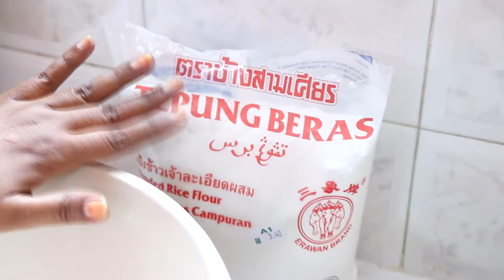ACHI MURUKKU (KUIH BUNGA ROSE) - All Time Favorite Festive Snacks Season 14 - Episode 27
ACHI MURUKKU
(KUIH BUNGA ROSE)

3/4 Packets Of Rice Flour
2 Eggs
2 Cups Sugar
1 Tsp Salt
400ml/Rm4 Coconut Milk
2 1/2 Cups Water
SEASON 14 -
ALL NEW RECIPES AND EXCITING TIPS ON COOKINGS

Lin's Kitchen Is An Indian Food Channel Which Showcases The Best Indian Recipes Hosted By Lina In MALAY Language and Association With Rolandsignworks. I Have A Lot Of Passion For Cooking.

My Dream On Youtube Is To Share My Delicious, Yet Simple And Quick Recipes With All The Wonderful Food Lovers. This Channel Features A Whole Variety Of Dishes From All Sorts Of Cuisines Every Day .